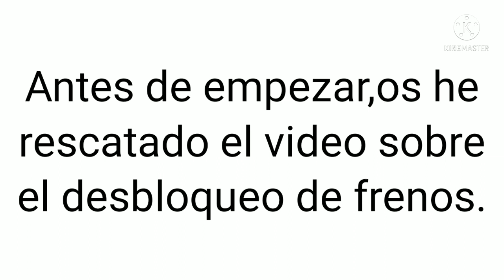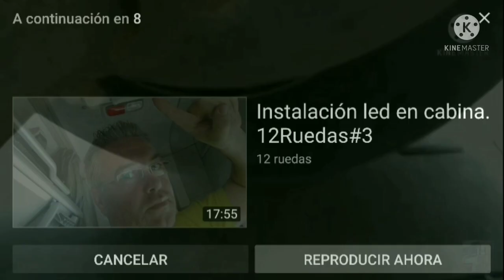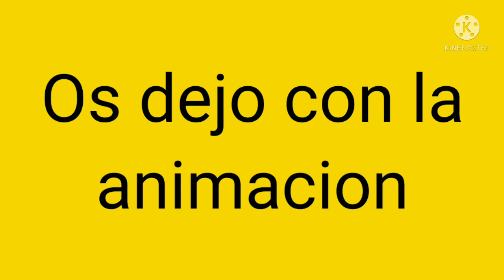Desbloquear frenos Semirremolque (II). 12Ruedas.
Me tiro debajo del remolque y os explico un poco más detallado como son los activadores de frenos o pulmones y recuperamos el vídeo sobre el desbloqueo.

*Siempre que se pueda debe acudirse a un profesional para resolver averías, y si no es posible, siempre hacerlo con la mayor precaución posible. Y si no se sabe cómo hacerlo,mejor no tocar para evitar accidentes.
Este video es informativo, puedes acudir a un taller a que te enseñen en directo a desbloquear los frenos.

Saludos.